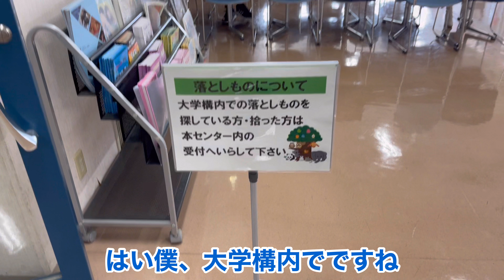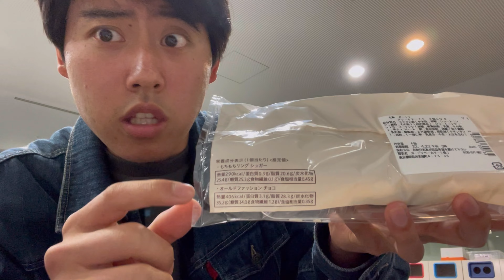麺を伸ばしまくって量を増やす作戦を実行した日常